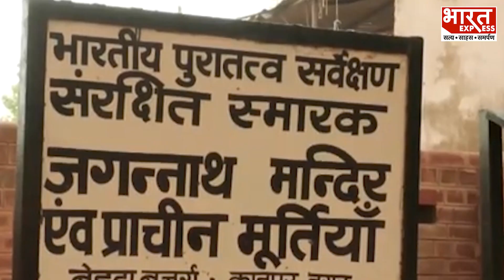Kanpur में ऐसा चमत्कारी Monsoon Temple है जो बताता है कब आएगा Monsoon, Rainfall के भी संकेत देता है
Thanks & Regards
Bharat Express